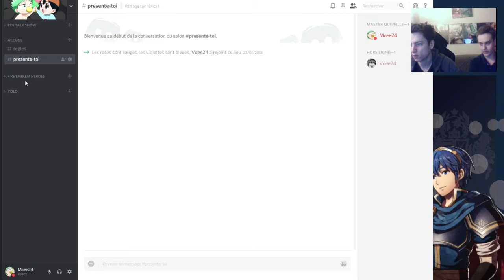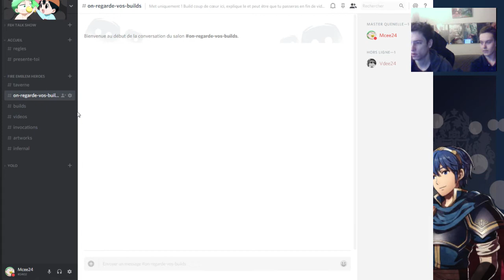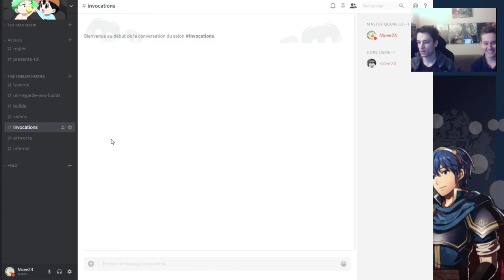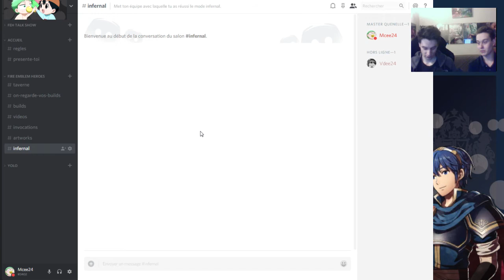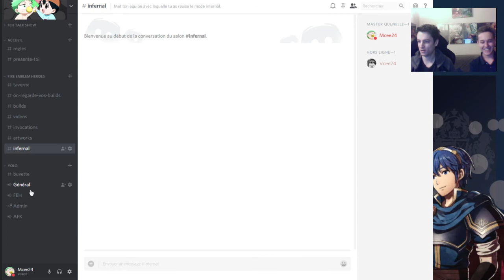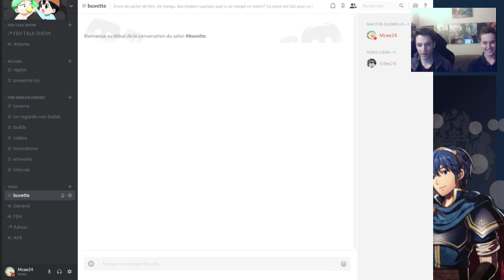[FR] Annonce !!! Le DISCORD de la chaîne arrive !